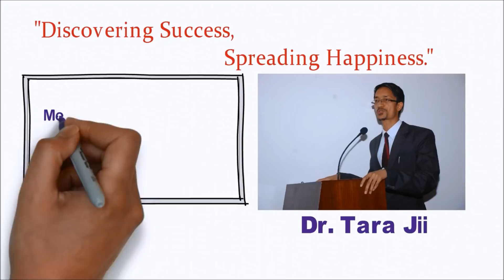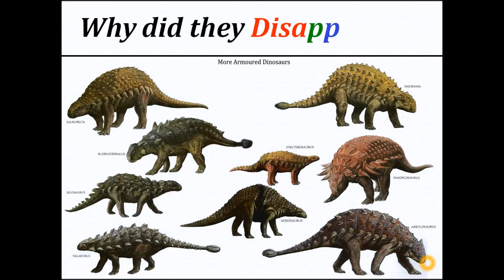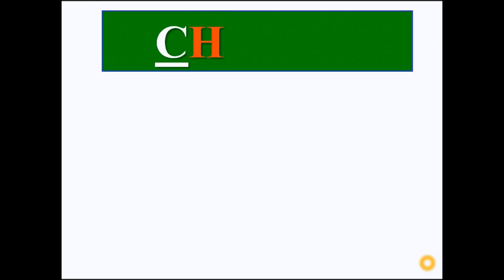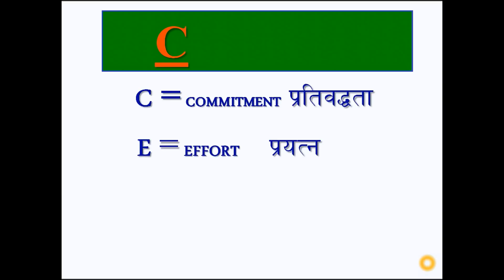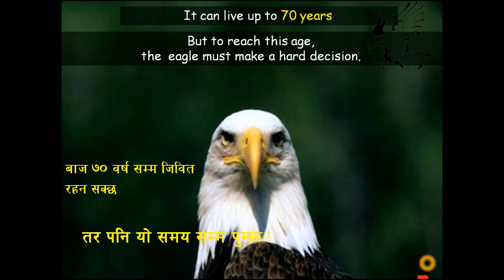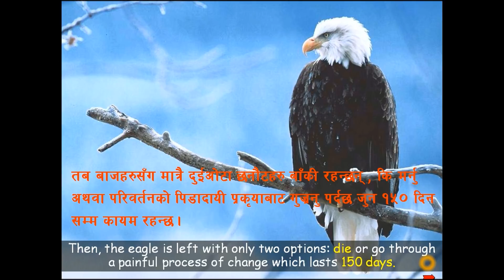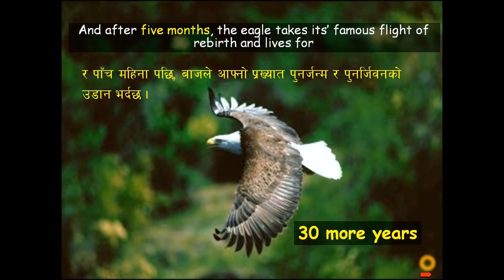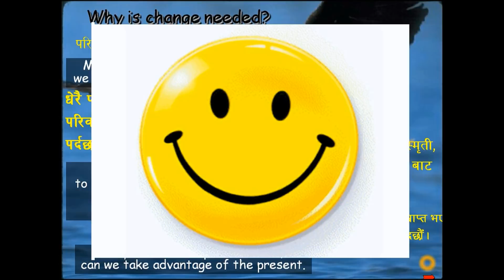"CHANGE"...प्रगतिको सिँढी चढ्न चाहनेहरुको लागि मात्र Motivational Video/Speech in Nepali By Tara Jii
परिवर्तनको सुत्र जान्नुहोस् हेर्नै पर्ने भिडियो
Motivational Speech in Nepali By Tara Jii
Motivational and Inspiring Speech By Tara Jii
Nepali Youth Motivational Speaker,Nepali motivational speech
Message from Tara Jii: Everybody has some messages to share with this world,these are my messages for you. Making and sharing inspirational and motivational content on internet is my passion,if you get even little bit of inspiration from my videos my purpose will be fulfilled. To make my content more effective and inspirational i have used many stories and fables, Among them some stories are mine but some are not.I mean, Im not the original creator of some of those stories, my great salute to those creative soles who left those masterpieces for us.

Short Profile about Speaker: Dr. Tara Prasad Giri also known as Tara Jii is a catalyst for positive change and strategist for success. He creates change in minutes, when normally it couldn’t be accomplished in years. He has risen to national prominence by writing and Conducting Motivational Seminars and  Professional Trainings. He is one of the Best Nepali Motivational Speaker.In the last 7 years he has consulted for more than 300 schools and colleges and  has spoken to  over 200,000+ people nationwide on the subject of  Vision Building, Students' Success,Leadership,Public Speaking,Multiple Intelligences,Effective classroom management and Art of Parenting etc. Academically, he is MBBS Scholar and practicing his medicine in Nepal Medical College Teaching Hospital. Tara Jii has researched, studied, written and spoken for long time in the fields of Education, Health, Philosophy, Psychology and Business. Previously he was founder and Chairperson of The Bright EduCare Pvt. Ltd,Chakrpath Ktm which was the only one huge and Pioneer private Training institute in Nepal(at that time),which initiated professional training culture in academic field and that entire vision and mission was led by him.Why does he love this field ? According to him during his difficult time he got chance to attend Inspirational Class by Dr. Bishal Gyawali(SLC Board First:2059 and MBBS TU Topper),from that very day positive changes started to come in his life. He says what he is today is because of that program. Now he believes in power of Inspiration and Positive Thinking and wants to share his inspirational message to those who are at their difficult time and deprived of Motivation. His own life story is thrilling and Inspiring, when he shares it among audience nobody can stop their tears, while leaving the seminar hall everybody vows to do something in their life. Thank you.